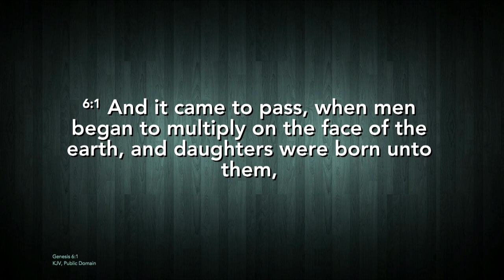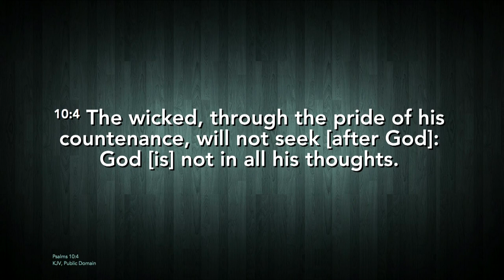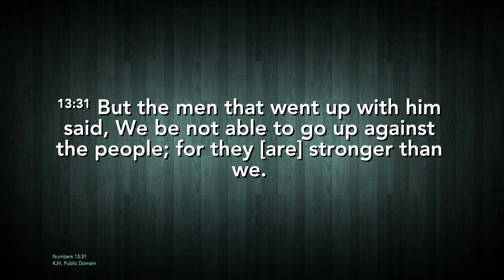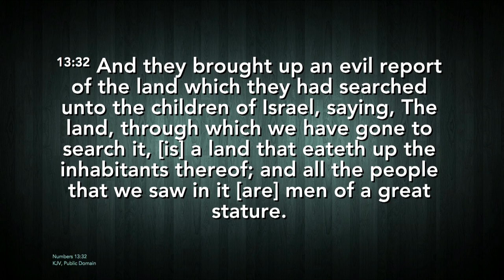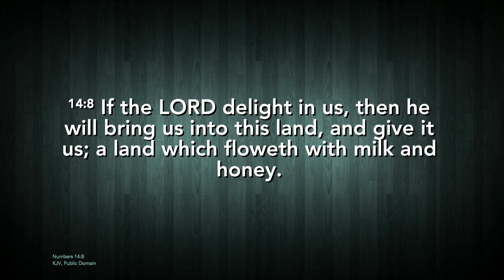Part 08/13 - Ouachita Hills Week of Prayer 2020 with Anthony Montague